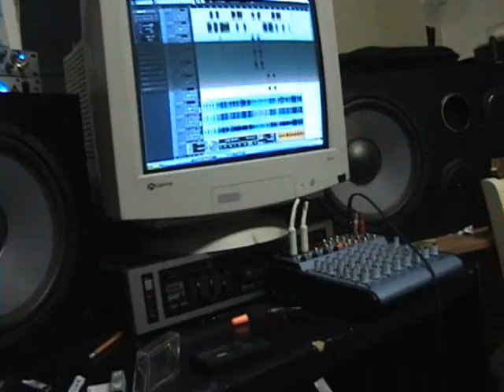GOLD: update part 1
were just so tired from rocking...